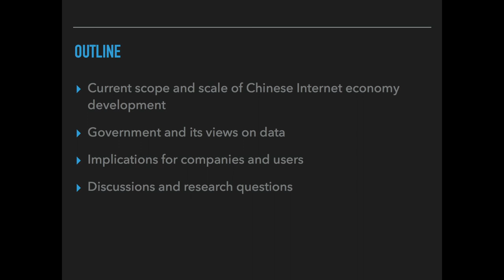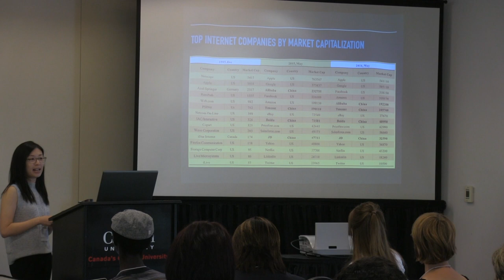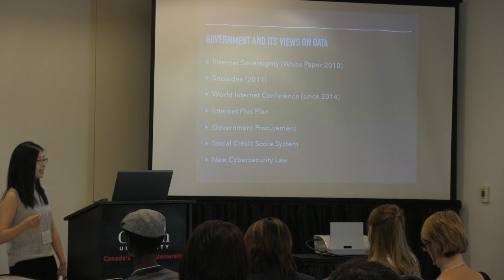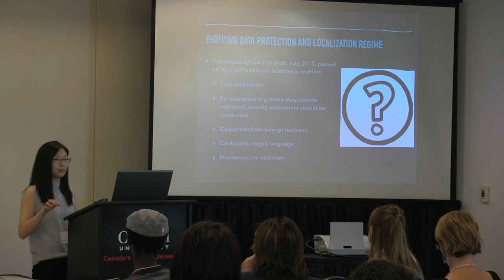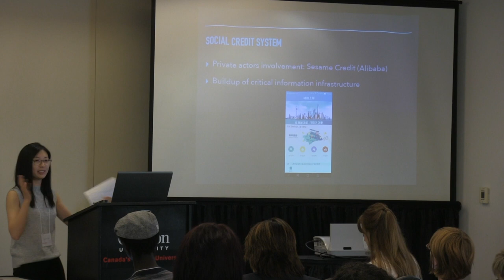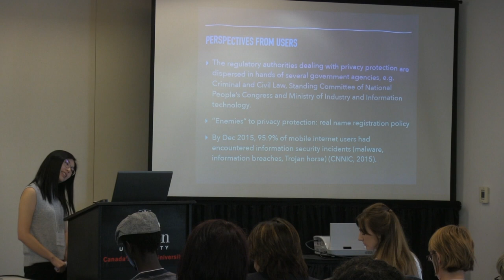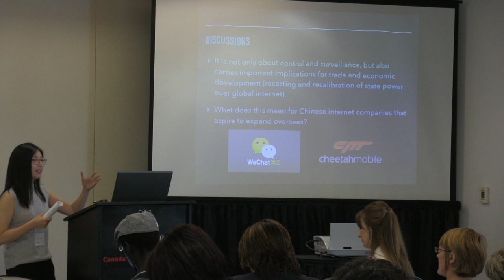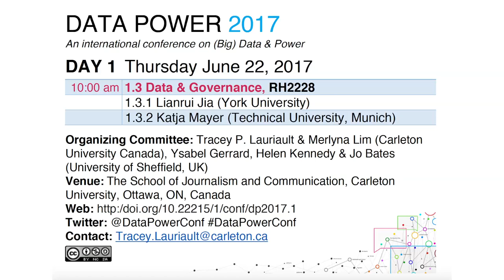Data Power 2017: Session 1.3. Data & Governance